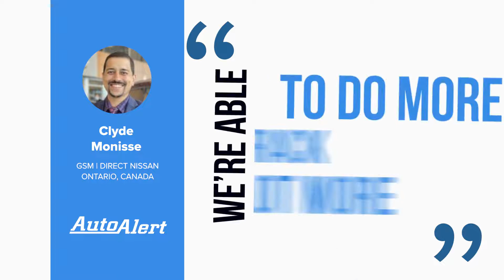Clyde Monisse AutoAlert CXM Efficiency Success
"We are able to do more and track a lot more than we ever did before, in less than 30% of the time!"

Find out how your dealership can start doing more with AutoAlert CXM